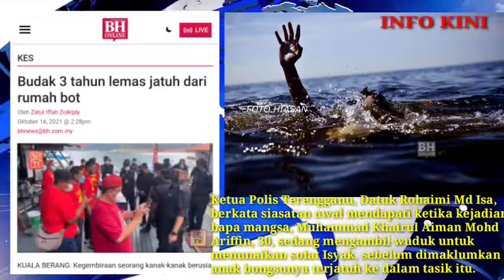INFO KINI‼️Budak 3 tahun lemas jatuh dari rumah bot‼️